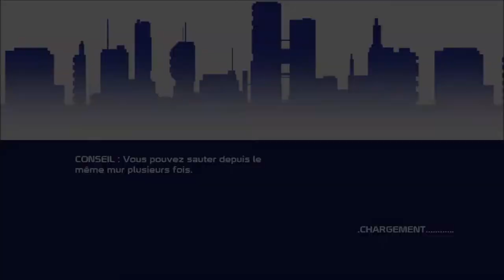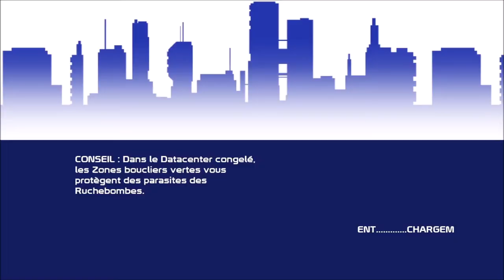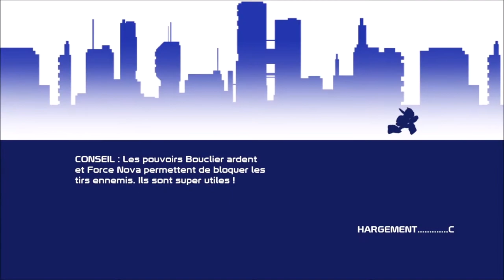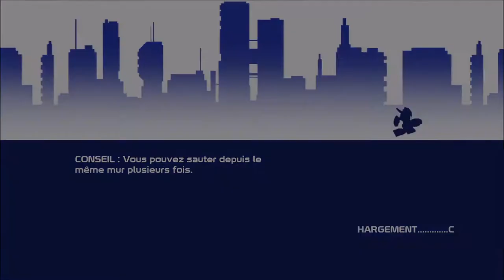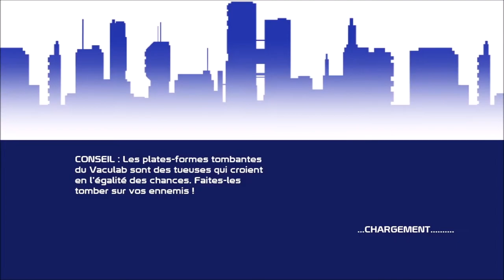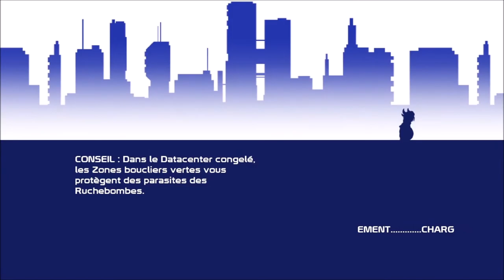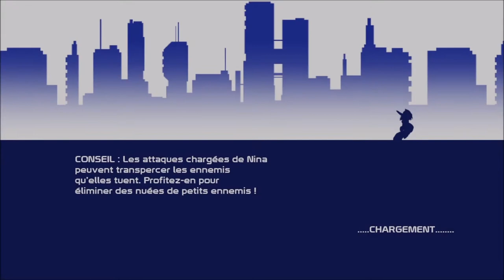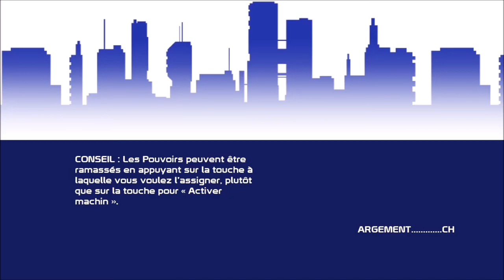[FR/Live] Découverte 20XX : Le rogue like en mode megaman .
Voici l'épisode découverte du live sur le jeu 20XX .